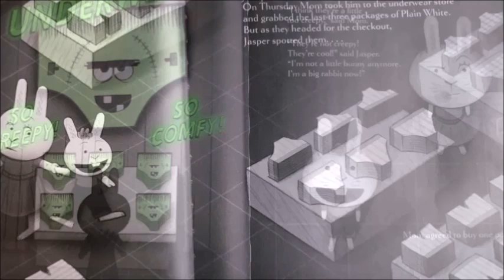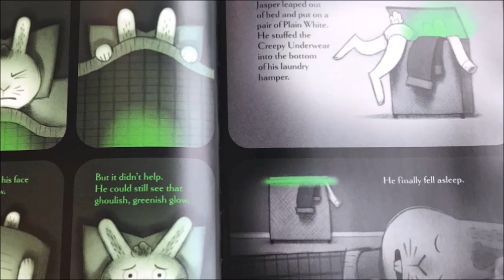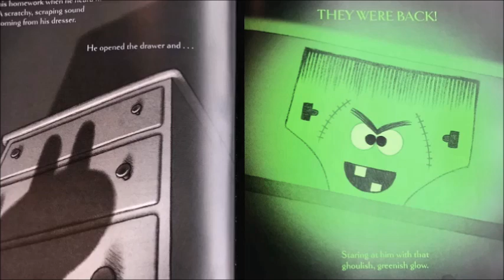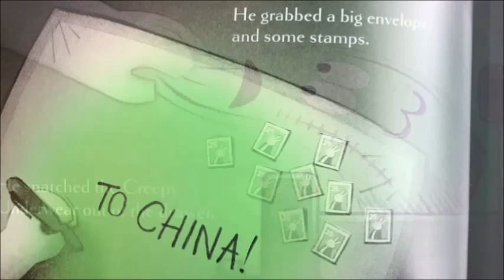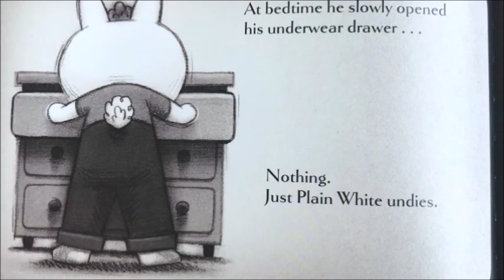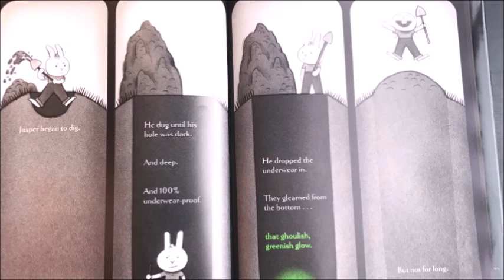📚Creepy Pair of Underwear // A READ ALOUD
Creepy Pair of Underwear by
AARON REYNOLDS
Illustrated by
PETER BROWN